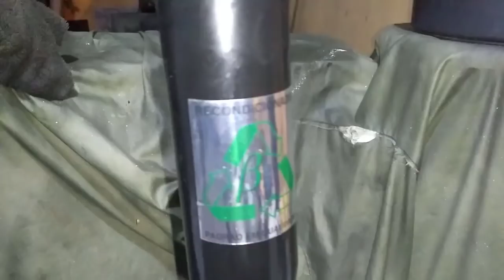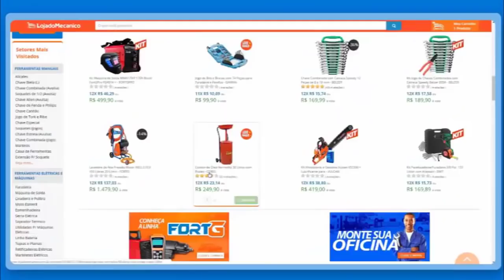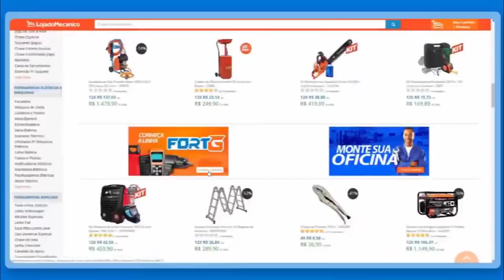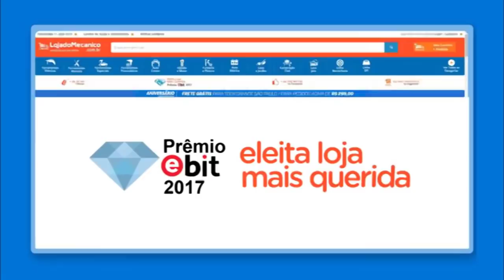Amortecedor Recondicionado Vale a Pena ???